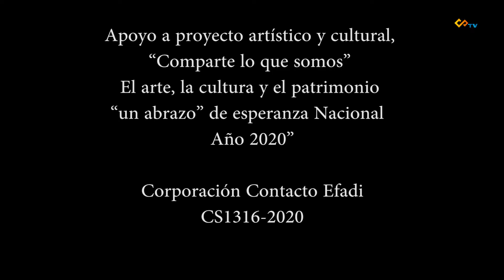Daira Music interpreta Una vez más , en en concurso nacional Un Canto a la Vida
Daira Music interpreta Una vez más , en en concurso nacional Un Canto a la Vida, realiza Contacto Efadi, con el apoyo del Ministerio de Cultura...